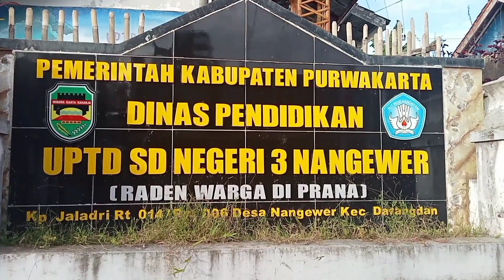SENAM PAGI PEMBIASAAN DI HARI KAMIS.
Salam sejahtera untuk kita semua nya.
Pada Vidio kali ini berisi tentang kegiatan pembiasan Hari Kamis nyanding wawangi yang berarti menumbuhkan rasa kebangsaan Nasionalisme atau Cinta Tanah Air dalam diri Perseta Didik. Praktek pembiasaan Siswa siswi di SDN 3 Nangewer yaitu Senam Pagi sebelum kegiatan belajar dimulai.